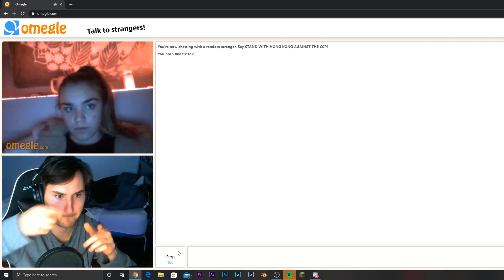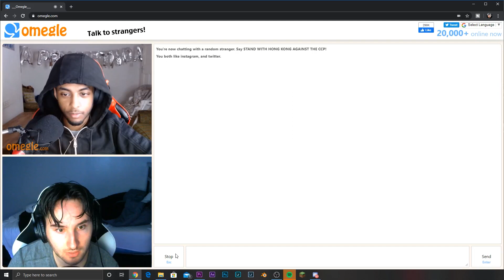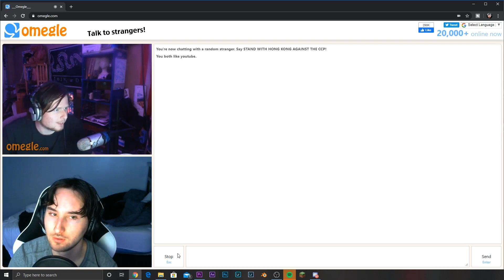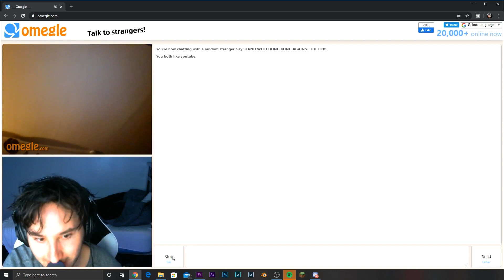Can I See Your Feet (Omegle)